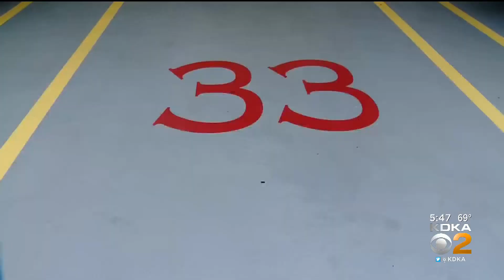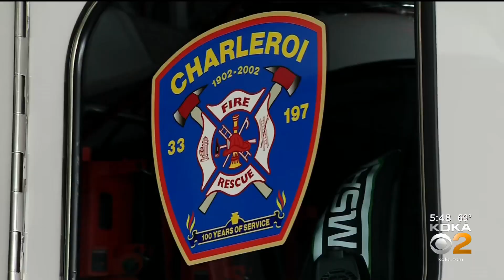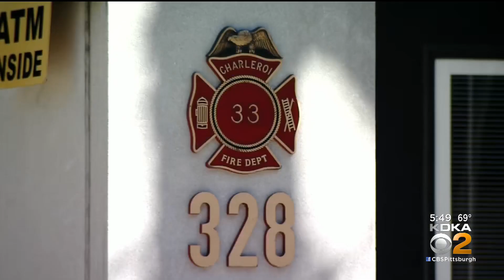Charleroi Firefighter Returns To Job After Injury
After nearly three months of healing, a local firefighter is back on the job; KDKA's Amy Wadas reports.